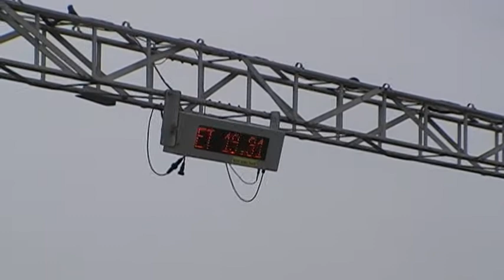Dougie CRX Vs Astra Turbo